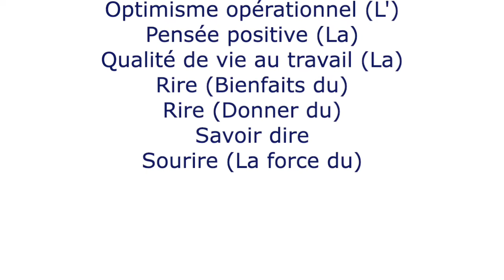Conférencière spectacle BURN OUT Le pouvoir du sourire en entreprise - La pensée positive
Conférences sur mesure adaptée aux attentes de votre entreprise. Trois suggestions de conférences inspirantes (non exhaustive). A travers ces conférences, vous vous nourrissez de ce lien naturel qui nous rassemble, nous connecte les uns aux autres.

Ses thèmes préférés : Ancrage, Bien-être & bonheur, Bien-être en entreprise, Communication, Confort (Sortir de sa zone de), Dépassement de soi, Energie personnelle, Enthousiasme, Evénements (Spectacles), Formation, Lâcher prise (La solution dans le), Lien (Créer du), Optimisme opérationnel (L'), Pensée positive (La), Qualité de vie au travail (La), Rire (Bienfaits du), Rire (Donner du), Savoir dire, Sourire (La force du). Français exclusivement, pour effet d’impact.

François POTIÉ LUSSIGNY et le Cabinet UNIQUE & DIFFERENT, Agence de personnalités, speakers, conférenciers de haut niveau est là pour vous servir.